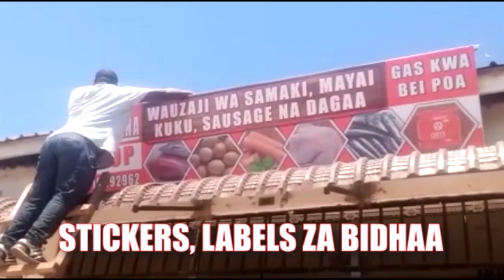DUUH USWAZI KWELI WANAPENDA SHUGHULI LIWAKE JUA INYESHE MVUA